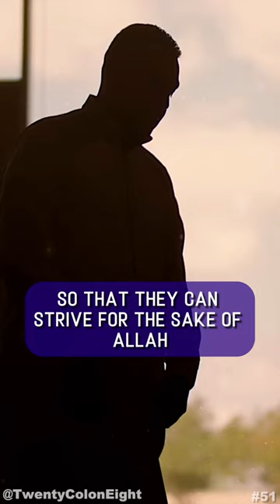Jannah’s Thrones and Couches 👑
Your worship and actions in this life determine the appearance and height of your throne, with the highest one being a throne resting on a pulpit of light.

Original Source: Jannah’s Thrones and Couches | Ep. 17 | JannahSeries with Dr. Omar Suleiman